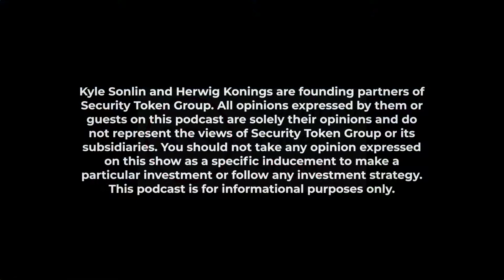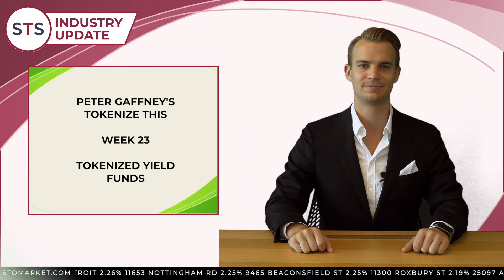Security Token Show: #99 - Some NFTs are Security Tokens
Tune in to this episode of the Security Token Show where Kyle Sonlin and Herwig Konings discuss the latest Security Token News and Insights with this week's focus on how some NFTs are security tokens!

STSTOP5 Articles of the Week

Industry Updates

Hong Kong’s ZA International to Offer Support for Digital Assets with Assistance from OSL Digital Securities

Fake versions of Tesla and Apple stocks have started trading on blockchains

Industry Events

Join us for this each week’s Security Token Speakeasy every Thursday at 5pm EST

STO UPDATES & NEW STOS

Efinity Token Sale on CoinList Draws Second-Highest Number of Unique Registrations, Platform Also Announces Qredo Token Sale

Market Update

Stock Tokens to Debut on Global Crypto Exchange PayBito